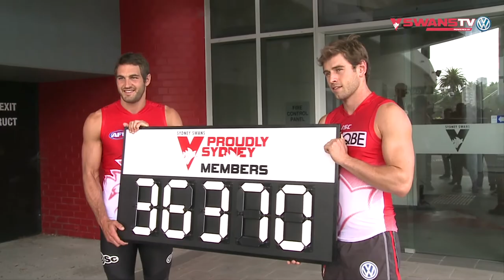SwansTV: Josh Kennedy press conference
Swans midfielder Josh Kennedy spoke to the media ahead of his 100th game for the club